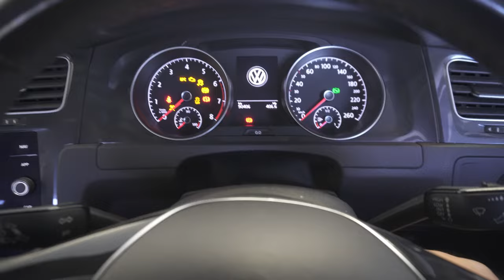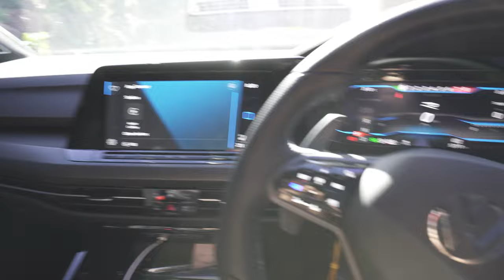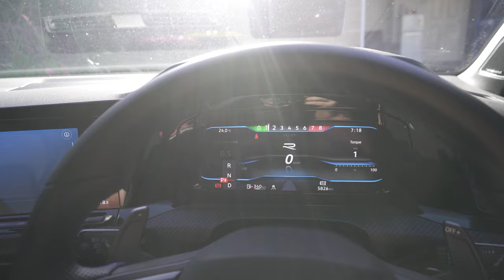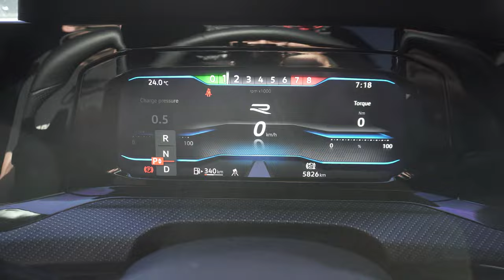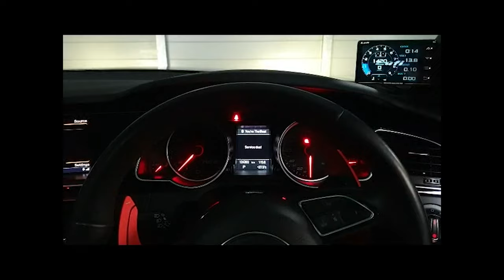HONDA DC2 CLEANS UP AT ROLL RACING! (S2-E9)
Get Driven, Be Driven, AND STAY DRIVEN!